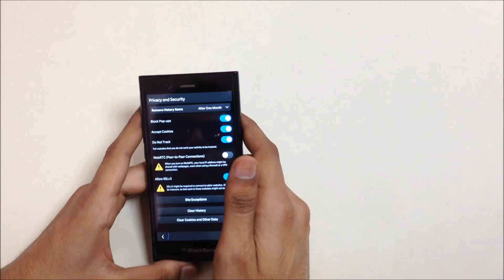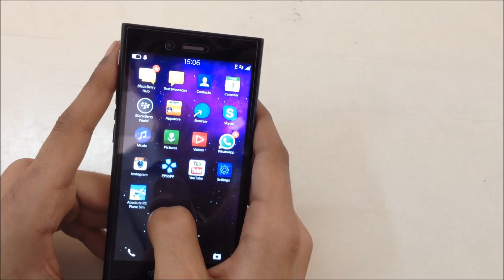Blackberry OS 10.3.2 Beta 2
This is video on Blackberry OS 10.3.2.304 / Blackberry OS 10.3.2 Beta 2